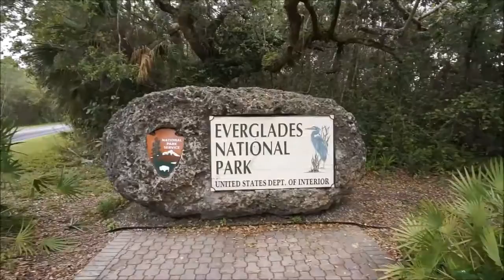VLOG 32 - TAMPA & EVERGLADES NATIONAL PARK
VLOG #32 - We arrived in Tampa, FINALLY!! We explored, went to the beach! The next day we went to Everglades National Park!!